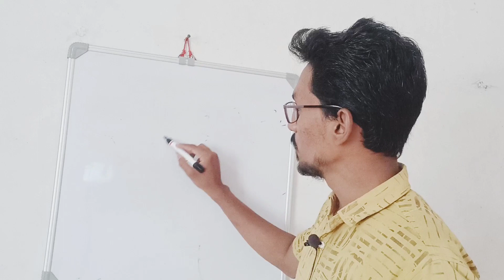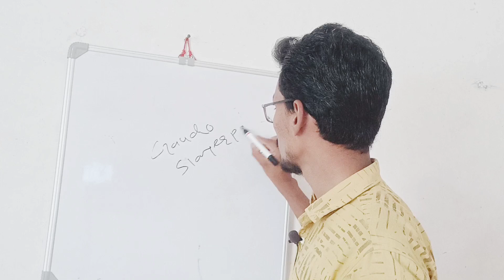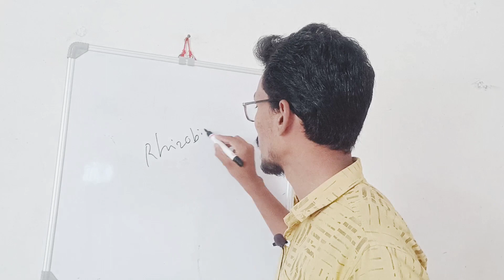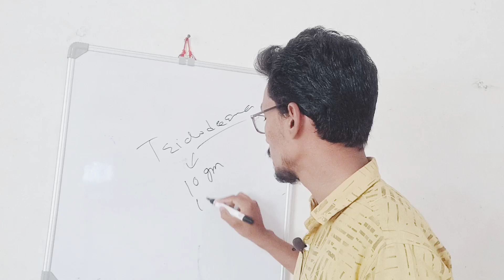या वर्षी सोयाबीन पेरणी अगोदर हे काम नक्की करा🤔 त्या शिवाय सोयाबीन पेरणी करू नका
सोयाबीन बीज प्रक्रिया
बीज प्रक्रिया
बीज प्रक्रिया सोयाबीन
soybean seed treatment
seed treatment
soyabean fungicide seed treatment
insecticide seed treatment for soybean
trichoderma seed treatment
Rhizobium seed treatment for soybean
soyabean crop seed treatment
सोयाबीन बीज प्रक्रिया संपूर्ण माहिती
सोयाबीन बीज प्रक्रिया कशी करावी
सोयाबीन बीज प्रक्रिया करण्याचे फायदे व नुकसान
या वर्षी सोयाबीन बीज प्रक्रिया नक्की करा
शेतकरी मित्रांनो नमस्कार आज आपण या व्हिडिओ मध्ये सोयाबीन बीज प्रक्रिया करण्यासाठी बुरशीनाशक, कीटकनाशक व जिवाणू संवर्धक या बद्दल संपूर्ण माहिती घेणार आहोत तरी व्हिडिओ नक्की बघा धन्यवाद 🙏